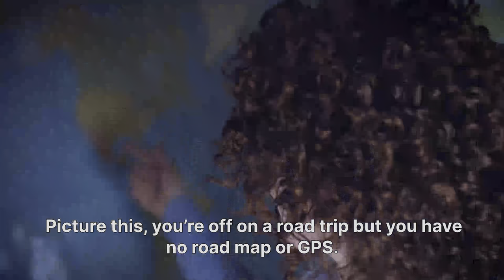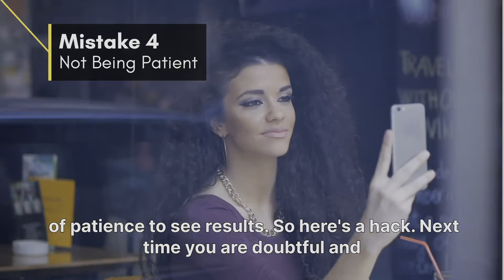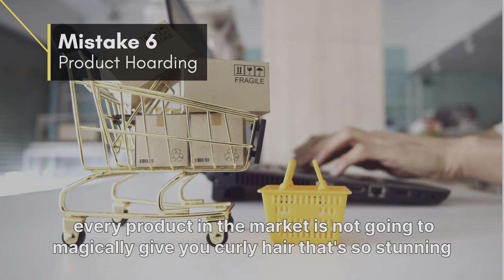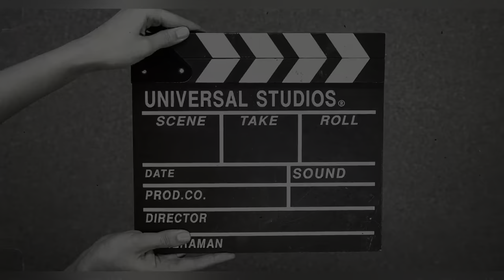Are you making these curly hair mistakes? PART 1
If you've ever felt like your curls just aren't living up to their full potential, this one's for you. Starting a curly hair journey can be both exciting and challenging. That's why I’m here to help you avoid seven common curly hair mistakes that might be holding you back from achieving those lush bouncy curls you've been dreaming of. Here's what we'll cover:

Chapters
0:00 Intro
0:37 Mistake 1: Skipping the Hair Analysis
0:57 Mistake 2: Over-Product Application
1:21 Mistake 3: One-Size-Fits-All Routines
1:39 Mistake 4: Not Being Patient
2:19 Mistake 5: Ignoring Technique
2:38 Mistake 6: Product Hoarding
3:03 Mistake 7: Not Seeking Professional Help
3:37 How to fastrack your progress

Need MORE Hair Help?

✓ To *BOOK 1:1Curl Coaching Call* with me - tap this